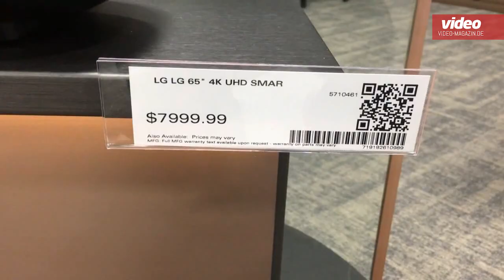TechNite 40: CES 2017 - Großer Messe-Rückblick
Der CES-Rückblick der video-Redaktion in TechNite-Ausgabe 40 vom 13. Januar 2017.